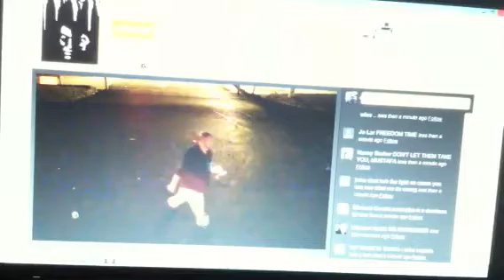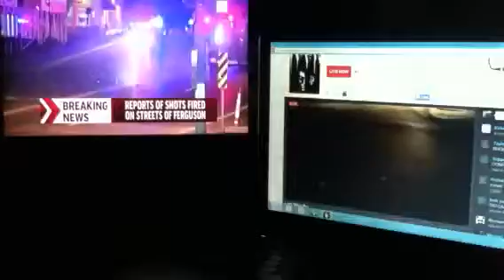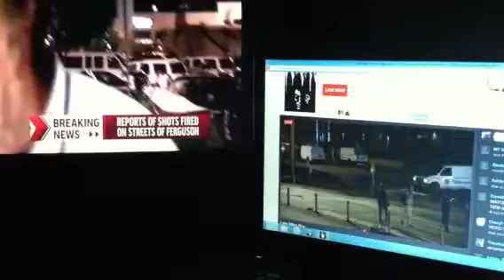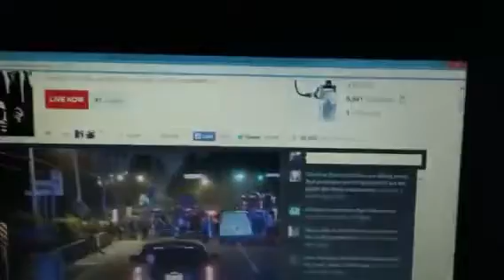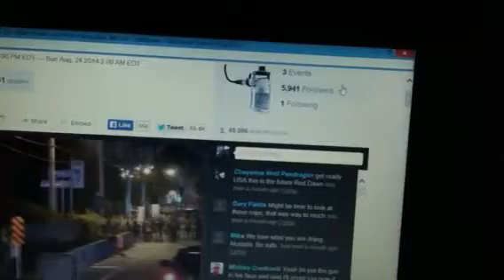Vice news ;The Black Purge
Shots fired live stream with vice news ferguson,MO